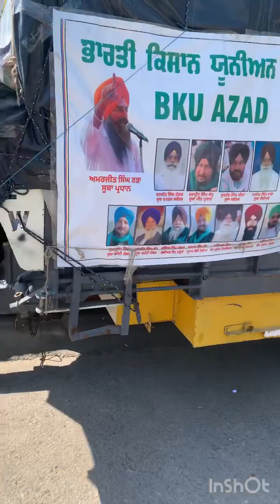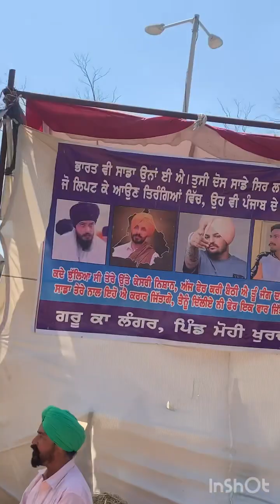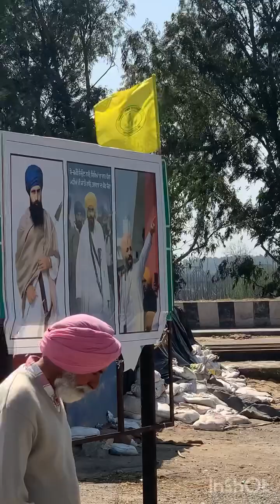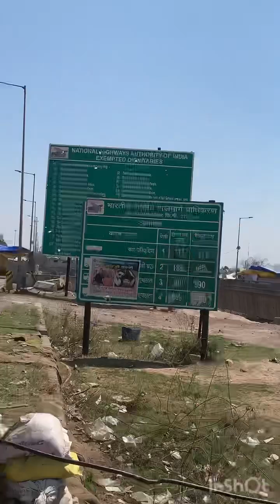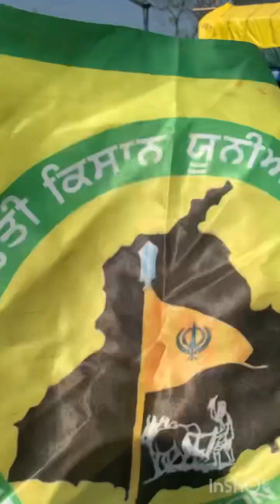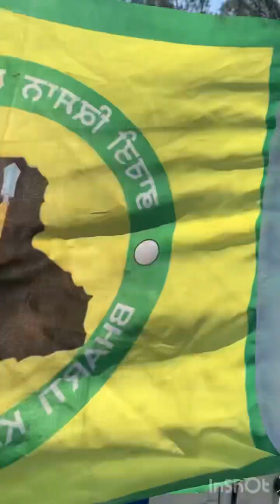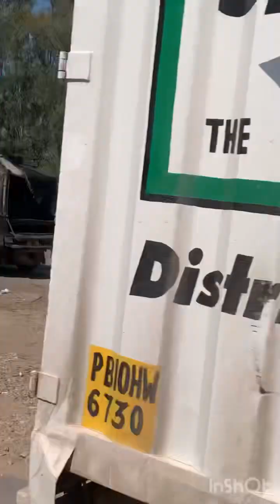ਕਿਸਾਨ🚜ਸ਼ੰਭੂ ਮੋਰਚਾ kisanandolan shambhu boder #2024